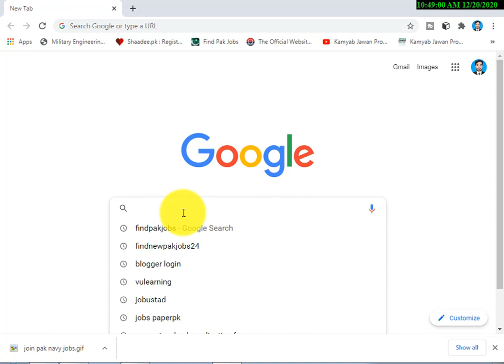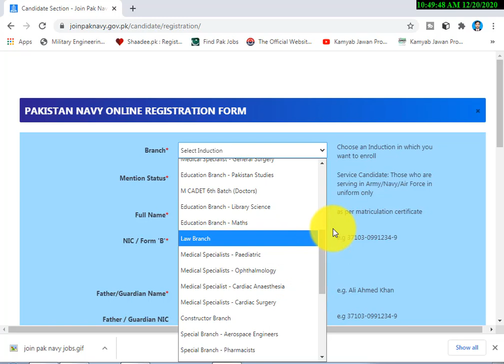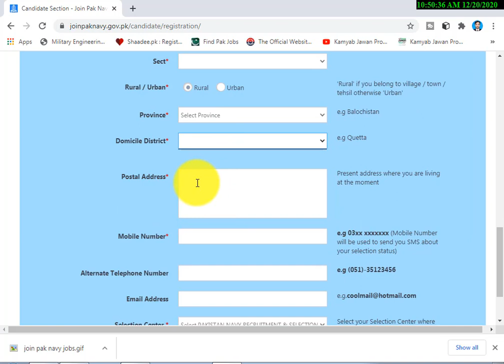pak navy jobs 2020 pak navy jobs 2020 apply online[easyjobspk]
Education: MBBS

Company: Pakistan Navy

Location: Balochistan, Islamabad, Pakistan, Punjab, Sindh

Postions: Multiple

Last Date: December 27, 2020

Job Type: Full Time

Address: Nearest Pakistan Navy Recruitment & Selection Centre
Join Pak Navy Online Registration 2020, Joinpanavy.gov.pk/Join Pak Navy as Doctor through M Cadet Scheme. Pakistan Navy invites applications from high-qualified Pakistani nationals (Male/Female) for the purpose to recruit against newly opened careers, i.e. Doctors. For online registration, visit the Pak navy website, i.e. or visit the nearest PN Recruitment and Selection Centre at Peshawar, DI Khan, Rawalpindi, Faisalabad, Lahore, Multan, Sukkur, Quetta, Karachi, Swat, Shaheed Benazirabad, Gwadar, Abbottabad, Gilgit, Sialkot, Muzaffarabad, Hyderabad, Khuzdar, Kharian, and Rahim Yar Khan. We are discussing this Pakistan Navy Job Advertisement 2021 with all details, i.e. How to register online?/Educational Qualifications/Selection Procedure, etc.